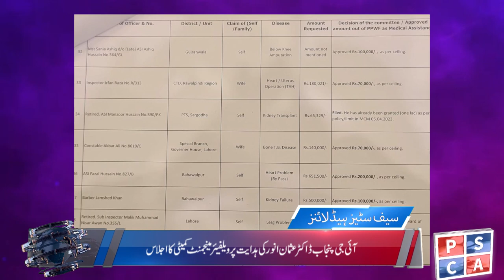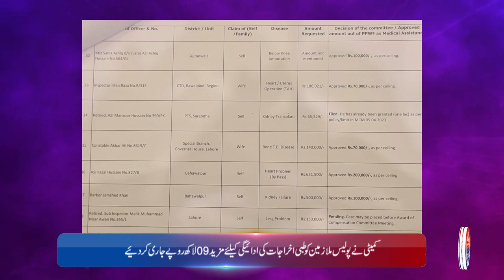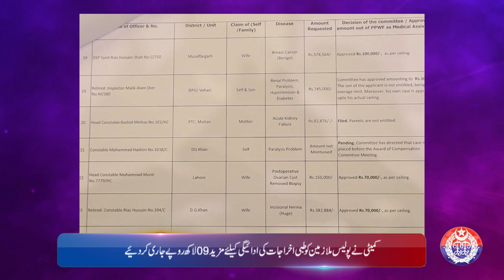Punjab Police News Bulletin | Crime Reporting | Punjab Safe City | March 22, 2024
Welcome to the Punjab Police News Bulletin, your source for the latest updates on crime reporting and security measures in Punjab. In this edition, we bring you highlights from Punjab Safe City operations conducted on the of March,22 2024.
Stay informed about the efforts of Punjab Police in maintaining law and order, ensuring the safety of citizens, and combating criminal activities across the region. Join us as we delve into the latest developments and initiatives aimed at fostering a secure environment for all residents.

Don't miss out on crucial updates and insights into Punjab's security landscape.